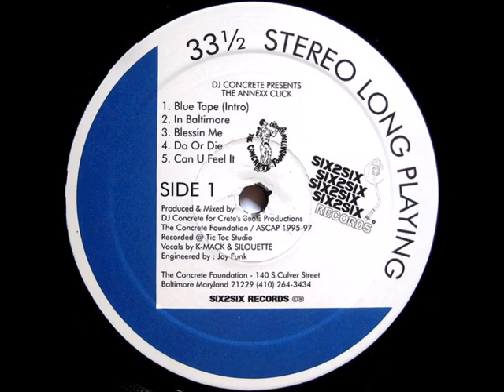$warnes Bros Columbia -Loutra (5)